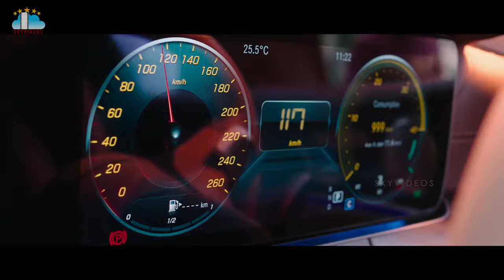Siddharth Roy Movie Trailer Deepak Saroj Tanvi Negi Latest Movie Trailers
SiddharthRoy Movie Trailer Deepak Saroj Tanvi Negi Latest Movie Trailers@skyvideostelugu